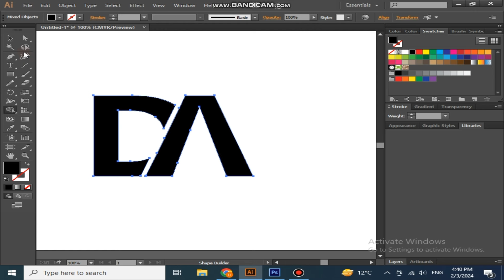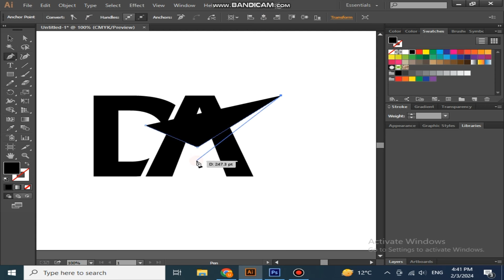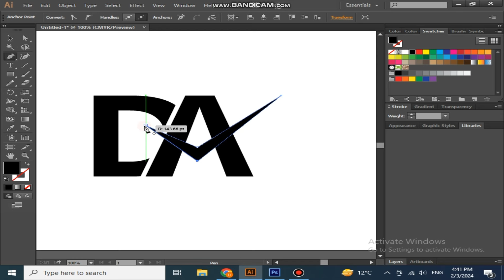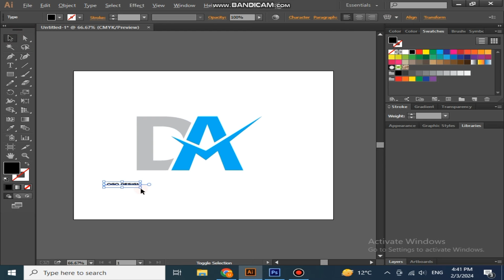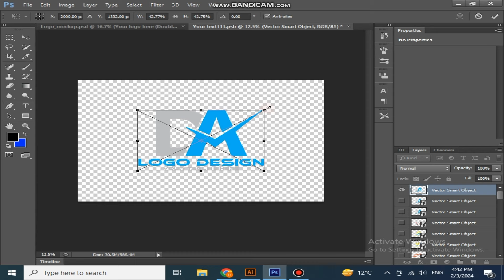Logo Design in Illustrator: Typography D+A logo design in Adobe Illustrator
logo logodesignillustrator logodesign Logo Design in Illustrator: Typography D+A logo design in Adobe Illustrator